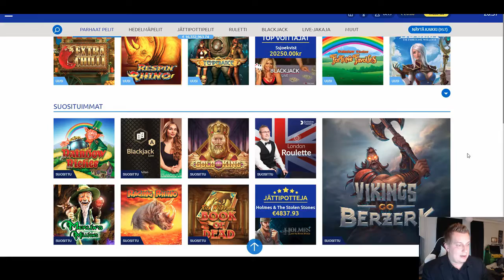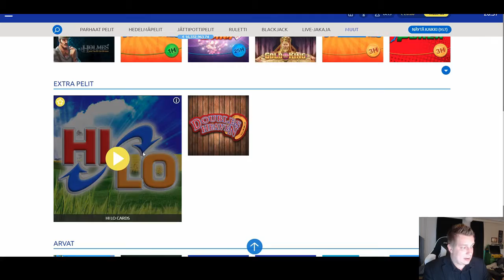AHTI Games Casino - Esittely, Bonus & Ilmaiskierrokset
Toukokuussa julkaistu merten aarre AHTI Games Casino tarjoaa ekslusiivisesti sivustomme kautta 100 superkierrosta + 30 extra kierrosta.